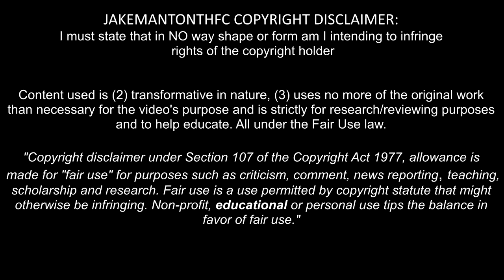Marcus Edwards vs Guinea U17- 17/10/15 (HD)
Marcus Edwards is a 16 year-old footballer for Tottenham Hotspur. Having been linked to the likes of Barcelona, Edwards talent is undeniable and he is widely considered as the most gifted kid in the Spurs academy. Having only turned 16 at the end of December, he has already been capped 18 times by England's U-17s where he's scored five goals. He has already begun to feature with Spurs U-18 side, notably in the 4-1 demolition of Manchester City where he bagged three assists and had a late strike just miss off the post.

Song: The Roots - What They Do [Instrumental]